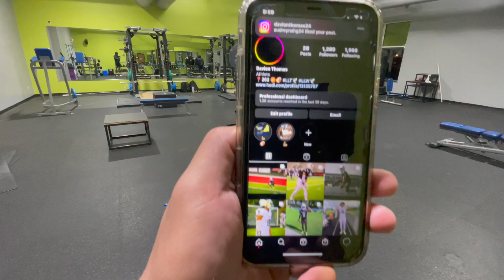|WORKING OUT WITH D1 FOOTBALL PLAYER AND HIS TRAINER|🏋🏽‍♀️